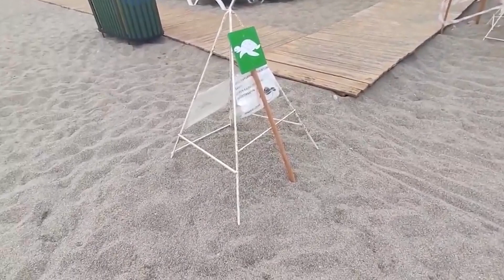ТУРЦИЯ СЕГОДНЯ. Новости Турции. Турецкие новости сегодня. турция 2022 Турция отдых 2022. турция.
Сегодня поговорим о последних изменениях с ПЦР тестом в Турции. А так же что будет с отдыхом в Турции в 2022 году.